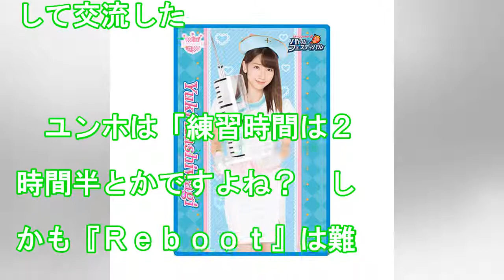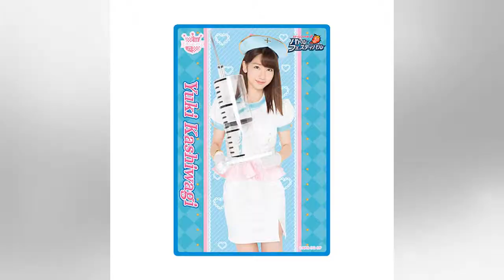東方神起のニュース - 東方神起、高校女子チア部員とダンスで競演「エネルギーがハンパなかった」 - 最新芸能ニュース一覧 - 楽天WOMAN